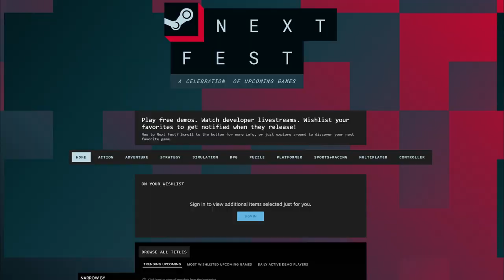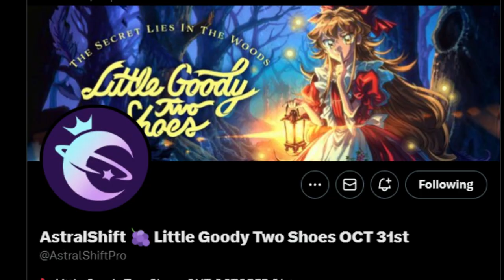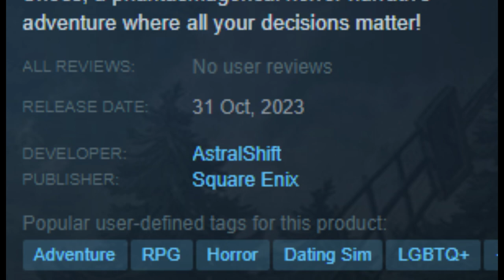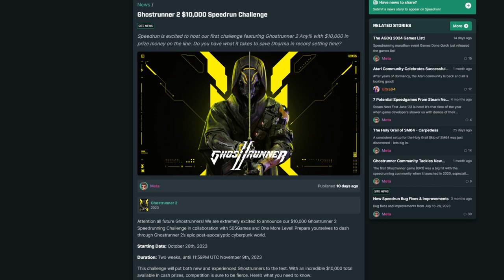I Played 10 Demos for games you've never heard of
I also stream here on YouTube

This was a very fun video to make. I intend on continuing to upload whatever I think can be entertaining for you.

Timestamps:
0:00 Please Like & Sub if you like the video :)
0:33 Little Goody Two Shoes
9:06 Crime Scene Cleaner
10:41 Japanese Drift Master
11:54 Gunhead
12:50 Three Minutes To Eight
13:58 Sky: Children Of The Light
15:02 Fatal Zone
16:16 Deep Rock Galactic Survivor
16:49 Enshrouded
18:15 Ghostrunner 2
21:05 Thank you for watching